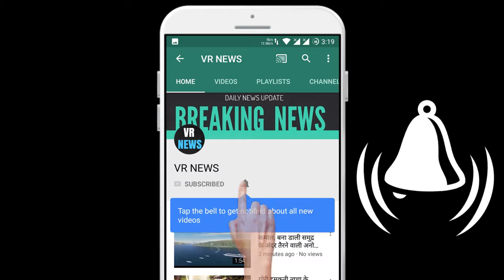शरीर को रखे कोरोना संक्रमण से दूर, लॉकडाउन के दौरान घर पर करे यह आसान योगासन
Home Keep the body away from corona infection, make it easy to do at home during lockdown. Jaipur Today, the corona virus infection is spreading like fire in our country. To prevent this, the Indian government has locked the entire country for 21 days. And people are being instructed to stay indoors. Corona virus is an infectious disease associated with the respiratory system that affects our respiratory tract. The self bare our lungs is necessary to keep healthy to reduce respiratory diseases in our body. In such a situation, during this lockdown, you can keep your lungs healthy with the help of some easy yoga at home, so that you can keep away the corona virus and other respiratory problems from your body. You should do cow poses or bitilasan yoga daily at home. . By doing this Yogasana, your lungs are healthy. Bitilasana is a yoga practice that stretches our respiratory tracts and this stretch helps strengthen our lungs and keep them healthy. Also you can do Bhujangasana at home. We can keep our lungs healthy. In the activity of bhungasana, our body posture looks like a snake, hence it is also called cobra posture. By performing Bhujangasana daily, the blood circulation of our body remains fine and our body stays away from diseases. You can also use Suryanamaskar Yogasan daily to keep your body healthy and away from many types of diseases. Each of its postures helps to keep us healthy and away from diseases.

VR NEWS !!